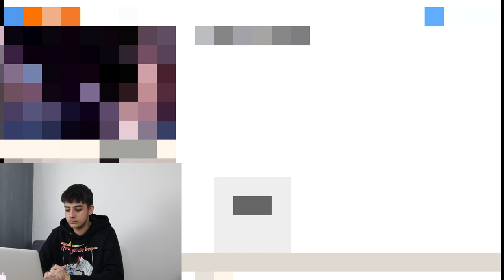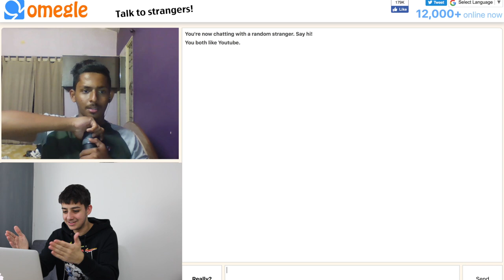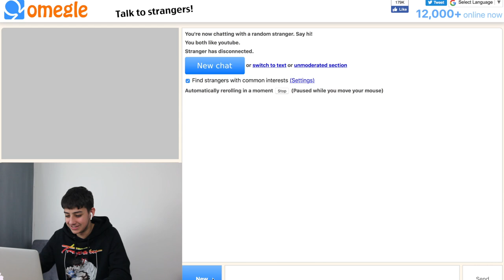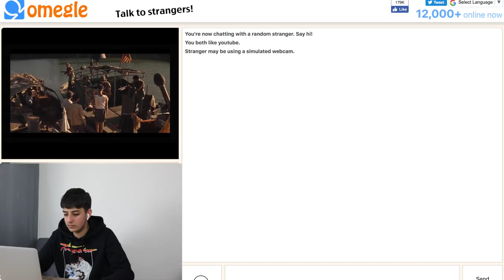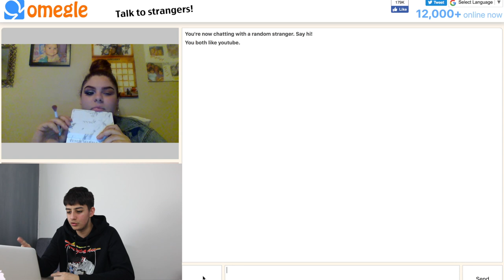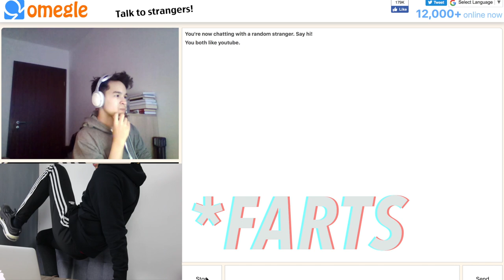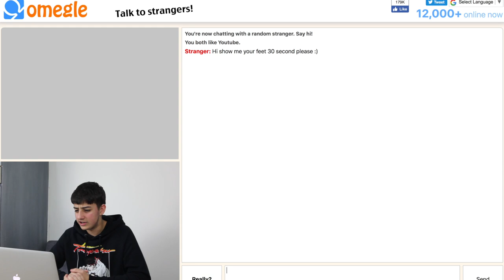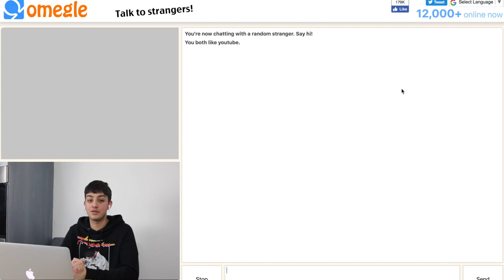FLEXING AIRPODS TO GET A VALENTINE ON VALENTINE'S DAY (it actually worked)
IT'S VALENTINE'S DAY! In this video i am flexing airpods to get a valentines/to get girls on tinder and omegle and it actually worked.

This video is hilariously funny so watch till end. YOU WON'T BELIEVE WHAT HAPPENED.